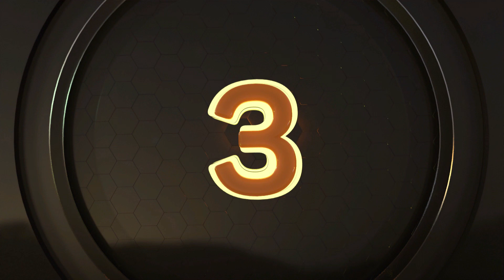🥊🥋🔴 ALKOZAI 🔥🔵 MATIN🥊🐍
Karlsruhe, Europa Arena, 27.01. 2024
📍Achtung!!!
Ihr könnt uns mit einem 👍Like und noch besser mit einem ✊✊✊Kommentar unterstützen.
Für Sie kostet es nichts, aber wir erleben Muskel Freude ❤ über die geleistete Arbeit. Mit nur einem 👍Like beschleunigen Sie die Annäherung an unsere gemeinsamen Ziele🌏💷. Denken Sie daran, dass Sie auf diese Weise nicht einen oder anderen der Athleten bewerten, sondern die Qualität des gefilmten und vorbereiteten Materials in der Boxwelt bewerten☝

🥊BOXATHLETIK13🐍
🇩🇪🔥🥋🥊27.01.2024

🔥🥋🔴 BIRNBAUM MAXIMILIAN🔥🥊🔵MOUSSA BILAL🔥🥊🐍

🔥🥋🔴 MUSIKANT MARCEL🔥🥊🔵MEHMETI LEORIJAN🔥🥊🐍

🇲🇽La información de contacto del autor del canal: 🥊Tyson Grayzy🥋🐍👍
🇩🇪Kontaktinformationen des Autors des Kanals: 🥊Tyson Grayzy🥋🐍👍
🇷🇺Контактные данные автора канала: 🥊Tyson Grayzy🥋🐍👍